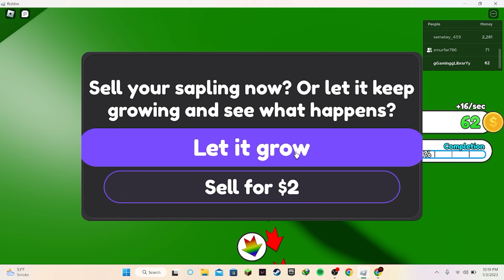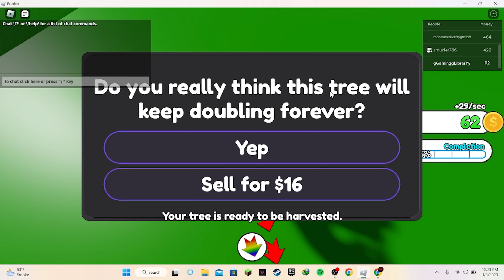PLAYING HOLLYWOOD MANSION TYCOON IN ROBLOX